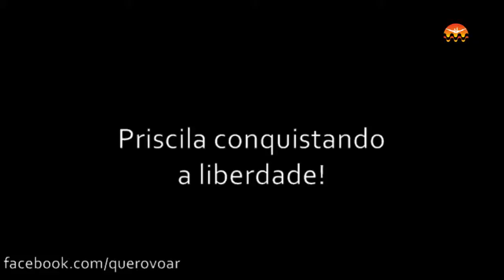GOPRO HD :: EU VOEI NO RIO :: CRISTINA :: PEDRA DA GÁVEA:: 11.2011